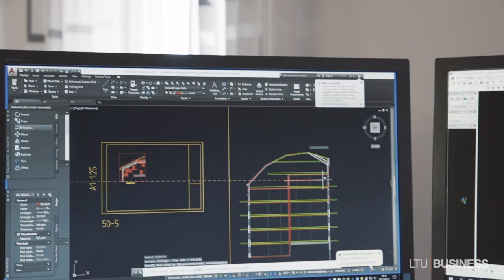30 år av innovation - Lindbäcks och Luleå Tekniska Universitet Trailer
Lindbäcks bygg och Luleå tekniska universitet har samarbetat i 30 år. Ett nära samarbete som har gjort företaget marknadsledande och forskningen världsledande.